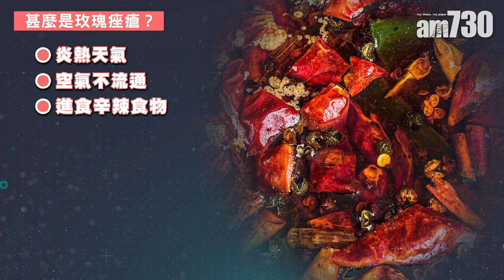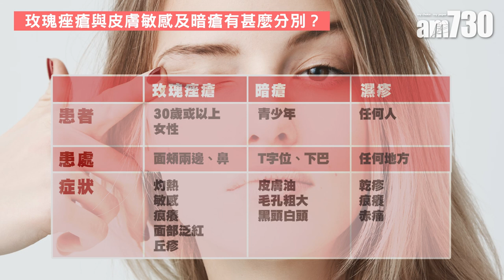醫SICK醫識｜皮膚敏感易混淆 如何分辨暗瘡、濕疹及玫瑰痤瘡？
玫瑰痤瘡為一種常見的皮膚疾病，因症狀與暗瘡及濕疹類似，容易被大眾混淆。皮膚科專科醫生林嘉雯指，玫瑰痤瘡多見於30歲或以上的女性，成因仍未清楚，但一般相信與面部皮膚血管失調有關，壓力、飲酒、過熱的天氣都可能誘發有關問題。

bmgproductionmusic